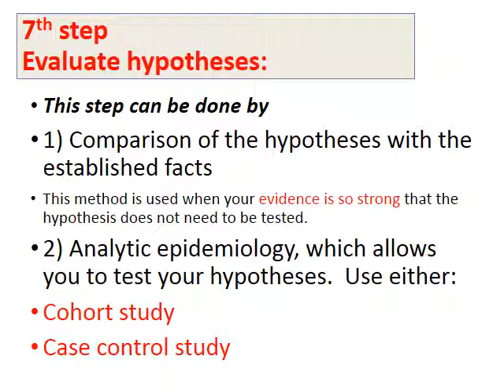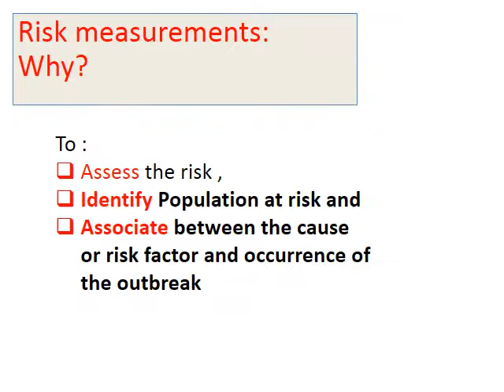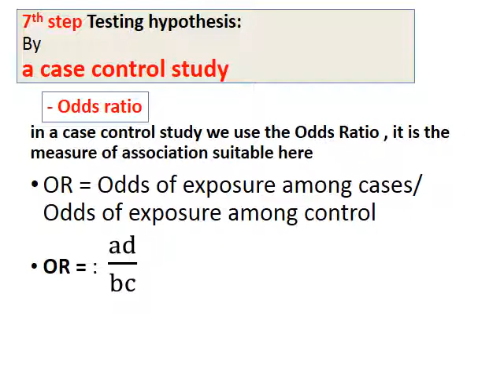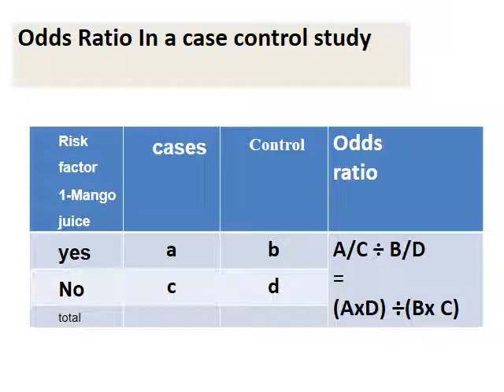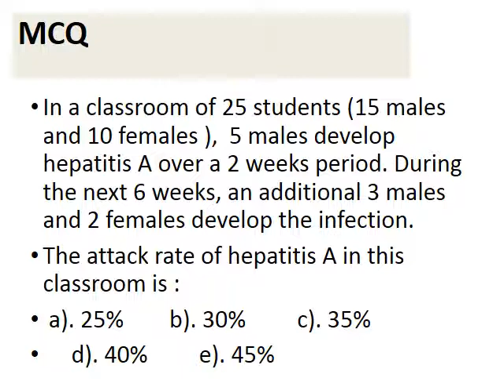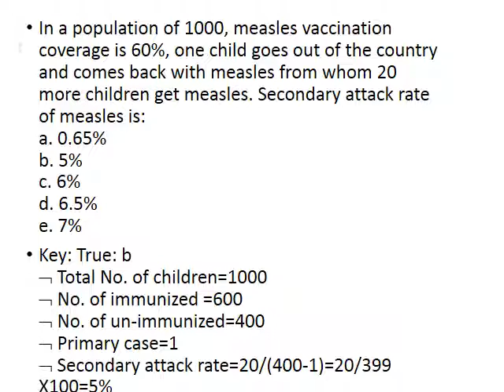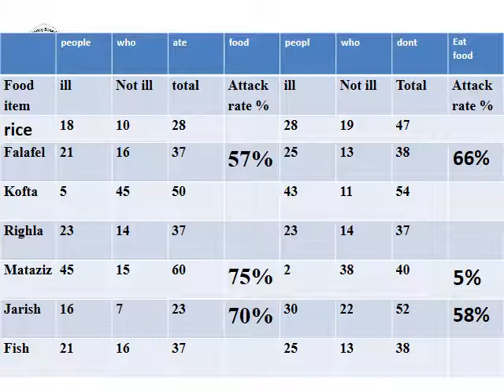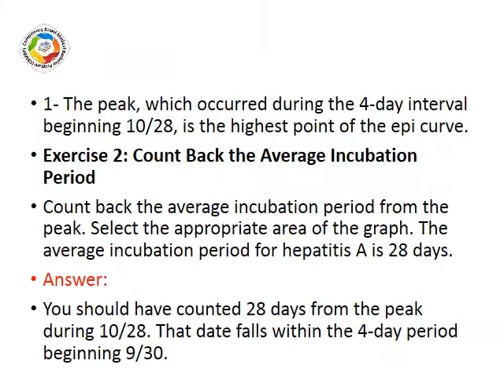third part 2018 investigation, main stream Copy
Public Health and Community Medicine Department
Tanta Faculty of Medicine